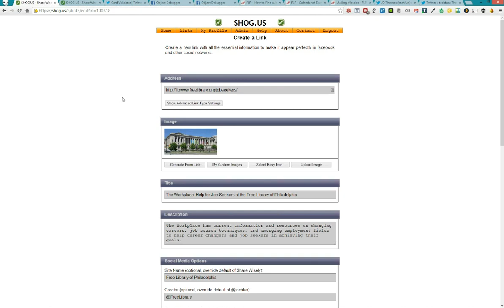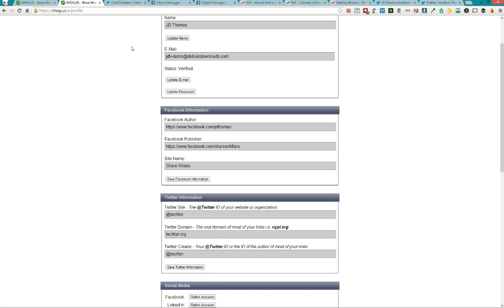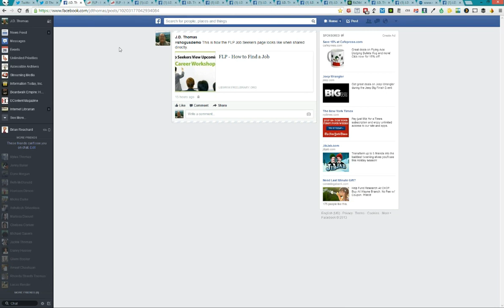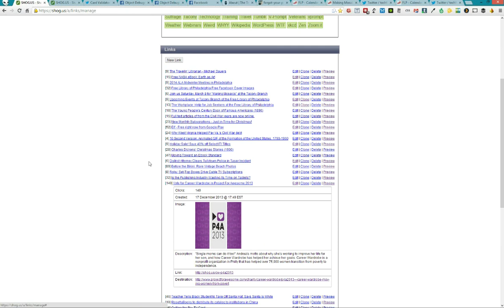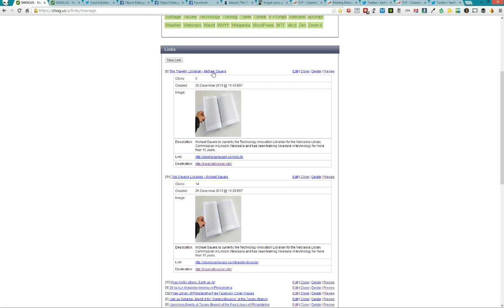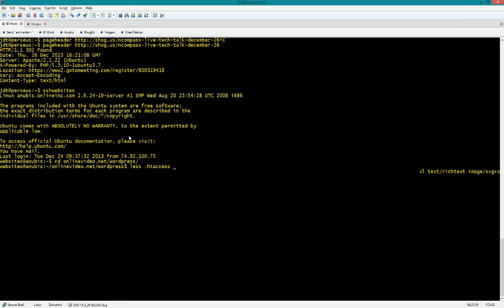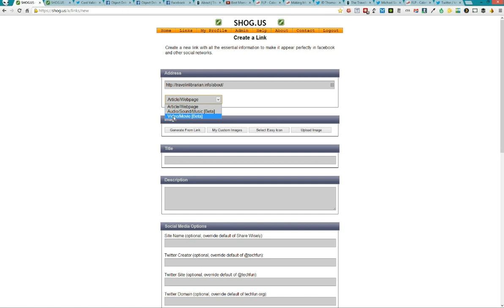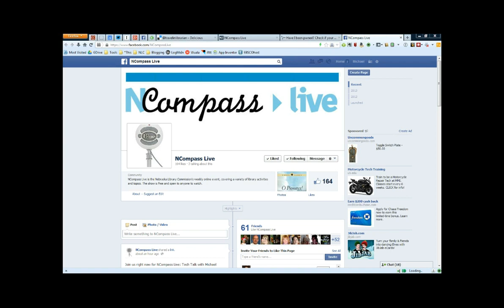NCompass Live: Tech Talk with Michael Sauers: SHOG US - Share with Flare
JD Thomas, a white-hat SEO and WordPress consultant, will discuss SHOG.US, an easy to use web application that provides non-coders with the tools needed to craft engaging and social media friendly URLs for sharing on Facebook, Twitter, Tumblr, or LinkedIn. This is especially useful when sharing non-webpage resources such as event calendars, PDFs, or database portals.